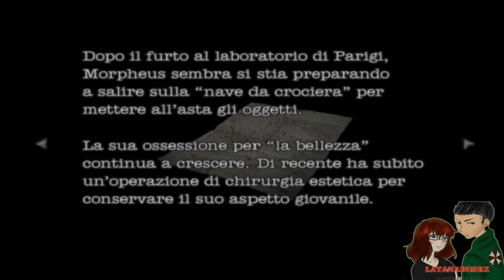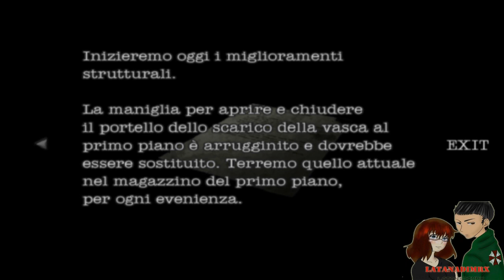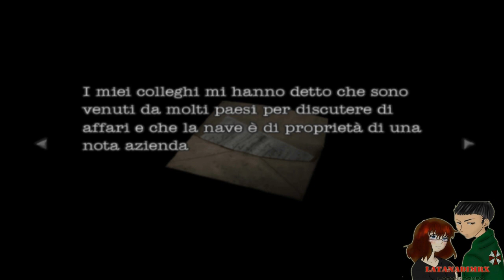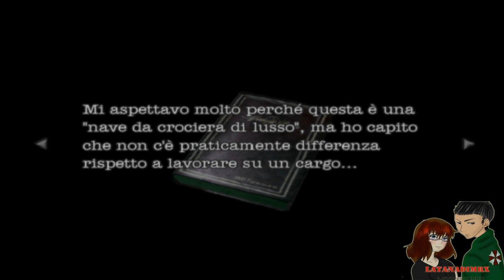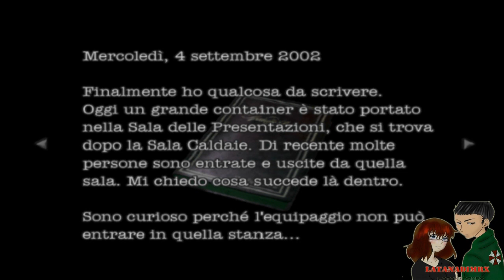Resident Evil:Dead Aim (Part 2) RANK S [ HD ]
RANK S
Ha giocato Chiara, Commento : Mr.X
Dopo che abbiamo scoperto di non essere soli in questa nave, non ci resta altro che proseguire con la nostra missione..le indagini ci portano a scoprire tante verità e non solo..un altro agente infiltrato in questa missione?